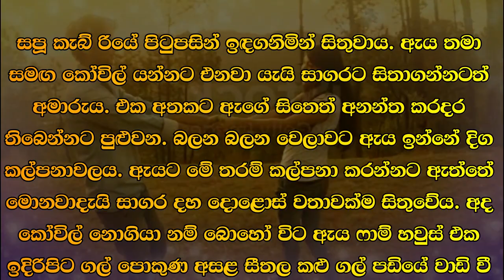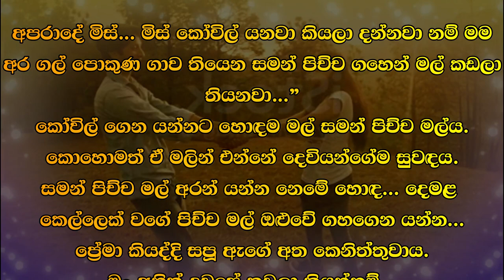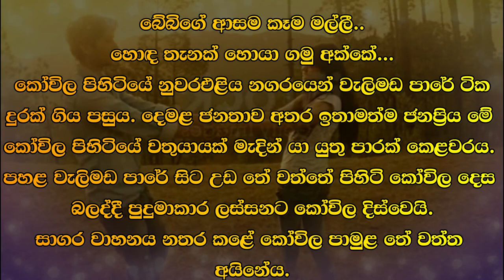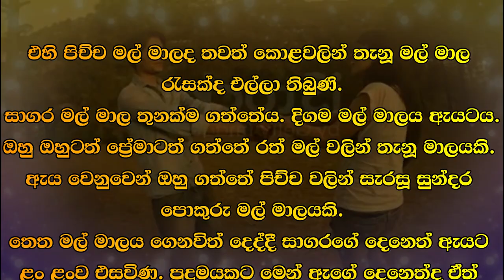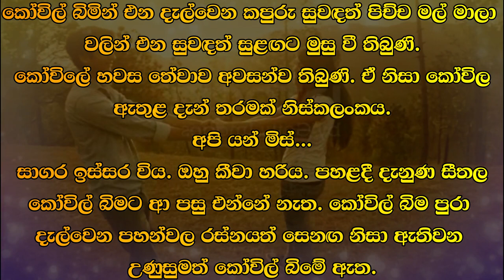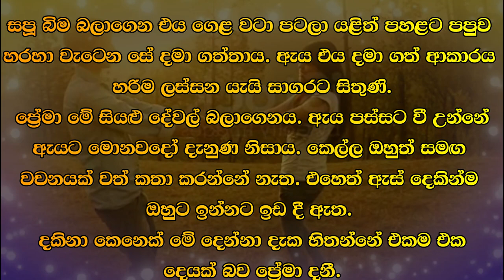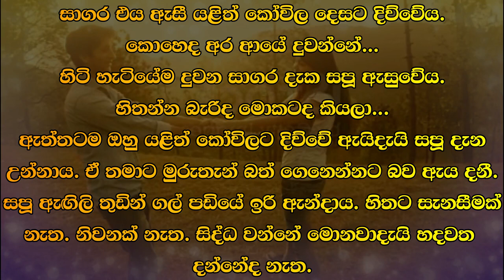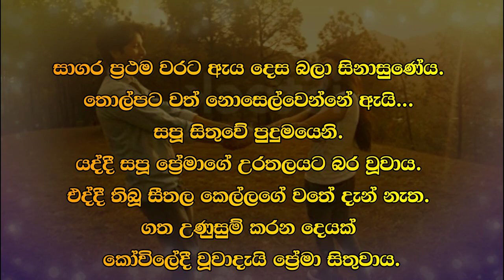😊 සපු - Sapu 48 😊 | පතනයේ ගෙවෙන ලස්සනම සැන්දෑව අද යැයි සාගරට නිකමට සිතුණි. | VishwaNovels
කතාවෙන් බිඳක්: අද සැන්දෑව මේ තරම් ලස්සන වේයැයි සාගර සිහිනෙන්වත් සිතුවේ නැත. ඇය තද තැඹිලි පාටට හුරු සල්වාර් ඇඳුම ඇඳගෙන කෝවිල් යන්නට ෆාම් හවුස් එකෙන් පහළට බැස එද්දී සාගරට පුදුම සිතුණි. පතනයේ ගෙවෙන ලස්සනම සැන්දෑව අද යැයි සාගරට නිකමට සිතුණි.
සපූ පැමිණ වාහනයට ගොඩ වූයේ බිම බලාගෙනය. ඔහු ඇයට කැබ් රියේ දොර ඇර දුන්නේය. සීතල සැන්දෑව වත් කළ පුදුමාකාර සුවඳක් ඇය ළඟින් හමා ආවේය.

A bit of the story: Sagara never imagined that this evening would be so beautiful. Sagara was surprised when she came down from the farmhouse to go to the temple wearing a dark orange salwar suit. Sagara just thought that today is the most beautiful autumn evening.
Sapoo came and got into the vehicle looking at the ground. He opened the cab door for her. A wonderful fragrance wafted near her that filled the cold evening.

Time Codes
0:00 - Intro
0:02 - Love Story
14:40 - End